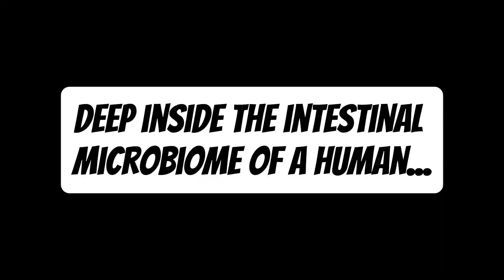"VIRAL RIVALS" - 2 Minute Short Film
"VIRAL RIVALS" is a short film I created and voiced. VIRAL RIVALS is a comedy short about two arch enemies, microorganisms Sid the Bacteriophage (a type of beneficial virus) and Eddie the E.Coli (a type of bad bacteria), who quarrel with each other over the phone. The film displays their contrasting personalities and their relationship through slapstick humor.

First voice reveal on the channel.

Lore:
These guys live in the guts of the last human on earth. Thats why the stakes are so high. Sid and Eddie are natural enemies and are at each other's throats literally every day. On one side, Eddie is the evil monarch of the E. Coli kingdom and wants to infect the human body and invoke fear into every creature in the microbiome, gaining respect from not just his colony, but the whole ecosystem. He plans to kill the human and then move forward to larger animals to feed on. E. Coli use toxins to weaken the human body in real life, so I decided that Eddie's main weapons would be chemical warfare and bombs. (And occasionally he'll use a rifle if he's desperate)
On the other side, Sid is the deranged army general and mad scientist of the Phage kingdom. His mission is to eliminate ALL bacteria. Now, biologically, Sid is a virus, and viruses in this world are known for being overbearing and intense. Sid is overall just a silly guy who tries to be serious but also actively kicks his feet and giggles like a school girl when he wins battles or kills bad guys. He cackles maniacally and most people mistake him for being evil, but really, he just has a different way of doing things. His main weapon style is syringes, swords, and knives because like a real bacteriophage that has a sharp needle that impales bacteria, he wants his weapons to be swift and sharp.
Now... Sid and Eddie together... As I've said, they really despise each other. But there is common ground between them. They both are misunderstood, crave affection, crave respect, and just want to fight for their life and what they were made for. Sid was programmed since birth to kill all bacteria and keep the human body safe, and Eddie was programmed since birth to infect living things and grow his empire. But what if they didn't do what they were programmed to do? What if they found something that brought them together?

This short film was made for school.